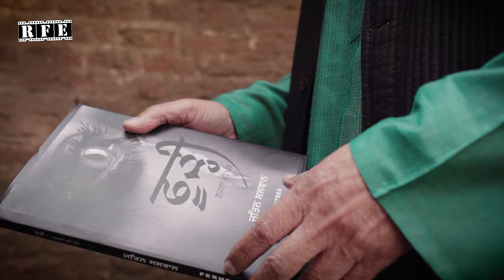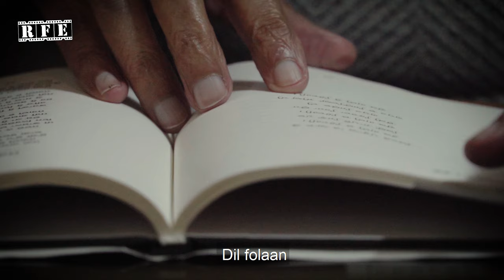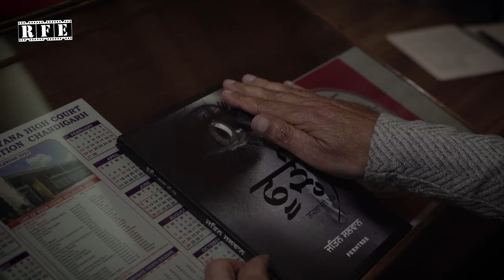Phoori ਫੂੜ੍ਹੀ by Jatin Salwan | Official Book Trailer 2022 | Punjabi Poetry | RFE | Ojaswwee Sharma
Official Promo of Jatin Salwan's debut book 'ਫੂੜ੍ਹੀ' 'Phoori’.
The word 'ਫੂੜ੍ਹੀ' ‘Phoori’ itself has gone out of use and so has the culture of sharing the pain and grief by the community if someone lost a near and dear one in the family.
Jatin recalled that people used to congregate to console the family and show their solidarity with the family in their hour of grief.

In 'ਫੂੜ੍ਹੀ' ‘Phoori’ ’The anthology of ‘ghazals’ touches the soul as it reflects upon the pain of separation and isolation and yet reflecting the perennial hope that life presents.

Copyright: All, Audio and Video Publishing and Distribution Rights of the Promo with Rolling Frames Entertainment.
Release date: 12th February, 2022 (India)

FILM CREDITS:
Production House: Pinaka Mediaworks LLP (India)
Digital: Rolling Frames Entertainment (RFE TV)
Poetry Written & Narrated By: Jatin Salwan
Promo Film Conceived and Directed By: Ojaswwee Sharma
Featuring: Jatin Salwan
Screenplay: Ojaswwee Sharma
Head of Post Production: Bhasker Pandey
Original Score Music & Programming: Navjot Siaan
Camera Rig Operator: Manish
Assistant to Editor: Abhishek Singh Rana
Filmed in Chandigarh and Punjab.

Official Hashtags